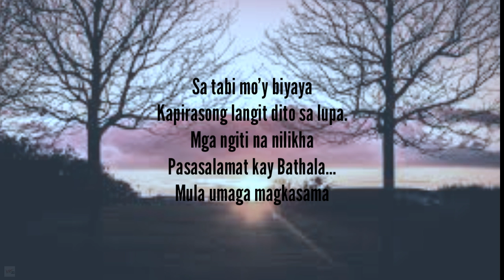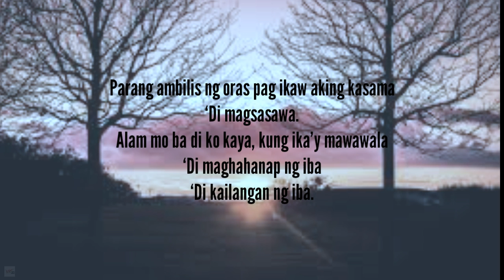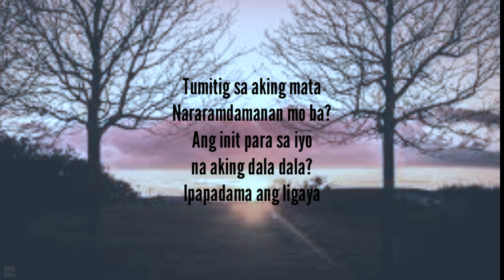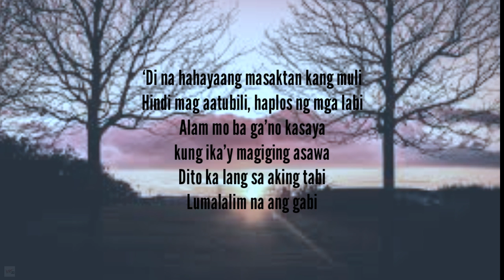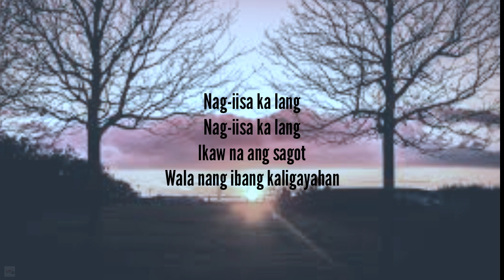Nag-Iisa - Eris Justin [Lyrics]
Available on all streaming services such as Spotify, iTunes, Apple Music, etc.